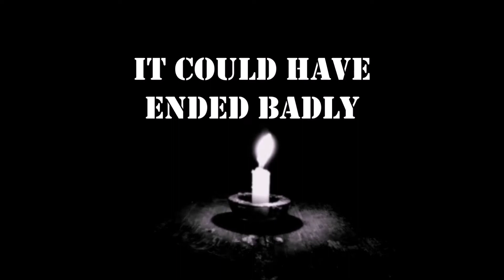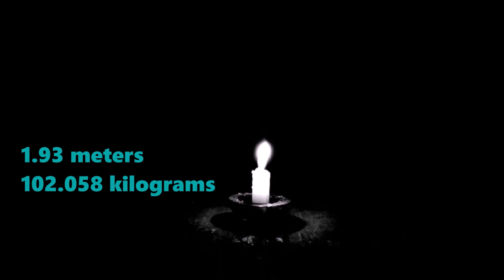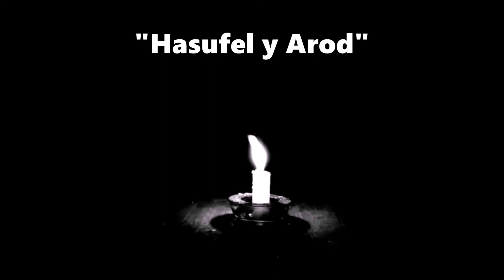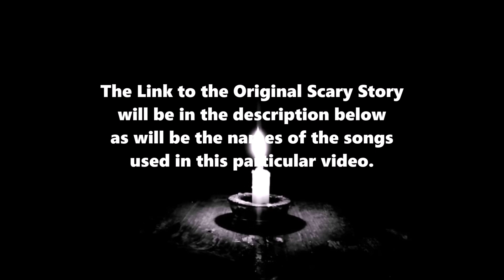r/LetsNotMeet: It Could Have Ended Badly - TRUE Scary Reddit Narration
This one had been saved in my "content" section of YouTube Studio, so it is time for me to edit it, write a description with the links and let it be seen. Let this be a proof of how little I care about views and clout, and how much I do this for fun.

As for this narration, this one features the one I love, therefore it was such a treat to record this. Marixan will eventually be a regular voice actress here. Not only is she the one I'd love to spend my life with, but also a supportive one who encourages me kindly to pursue my hobbies.

As for the story, this teaches us the one never stops knowing a person, especially one you meet online. Online you can find multiple kinds of people, and unfortunely not the best kind. The next story teaches you to be weary of anyone you meet online.

▬▬▬▬▬▬▬▬▬ஜ۩۞۩ஜ▬▬▬▬▬▬▬▬▬▬
     ▓▓▒▒░░ THIS STORY'S AUTHOR ░░▒▒▓▓
▬▬▬▬▬▬▬▬▬ஜ۩۞۩ஜ▬▬▬▬▬▬▬▬▬▬

► "It could have ended Badly. "

► Story written by user/Thebeatybunch

► Narrated by me (Hasufel y Arod)

► Voice-Acting Guest Star: "Marixan"

As for the music used in this video,
here is a list with all the music featured in this video.

▬▬▬▬▬▬▬▬▬ஜ۩۞۩ஜ▬▬▬▬▬▬▬▬▬▬
                    ۩ Music Used In The Video ۩
▬▬▬▬▬▬▬▬▬ஜ۩۞۩ஜ▬▬▬▬▬▬▬▬▬▬

1. 0:00 - "The Rake" by @co.agmusic

2. 3:11 - "A Deep Voice" by @Myuu

3. 5:40 - "Echoes of Time" by @incompetech_kmac

4. 8:54 - "Another Tragic Nightmare" (Corpse Husband's Outro) - by @Destrem

       ▬▬▬▬▬▬▬▬▬ஜ۩۞۩ஜ▬▬▬▬▬▬▬▬▬▬
۩ The Very Important Art Master That Made The Thumbnail ۩
       ▬▬▬▬▬▬▬▬▬ஜ۩۞۩ஜ▬▬▬▬▬▬▬▬▬▬

A Remarkable Talented Artist from Mexico, just like me.
I mean we're both Mexican, not that I'm talented.

▬▬▬▬▬▬▬▬▬ஜ۩۞۩ஜ▬▬▬▬▬▬▬▬▬▬
                     ۩Voice-Acting Guest Star۩
▬▬▬▬▬▬▬▬▬ஜ۩۞۩ஜ▬▬▬▬▬▬▬▬▬▬

"Marixan"
This is not a YouTube channel or a social media name.
This is just a nickname I gave her.
She's not my girlfriend, but the one I love.

Do you have any personal story that you would possibly like me to narrate?
Make sure it's written correctly and with proper punctuation.
If you're wondering what format to send your stories in, please send your own personal horror stories, or scary or traumatizing experiences to the email . In the subject of the email specify what kind of story yours is. (Stalker, Creepy Encounters, Scary Camping story etc).
If proof or screenshots can be provided, that would be appreciated.

▂ ▄ ▅ ▇ █ ♥ PLEASE ♥ █ ▇ ▆ ▄ ▂ ●●●●●●●●●▬▬▬▬▬▬ஜ۩۞۩ஜ▬▬▬▬▬●●●●●●●●●● ▀██▀───▀██▀─▀██──██─▀██▀▀▀ ██ ██───██▄█▀───██▄█ ▄██▄▄█─▄██▄─▄██──██─▄██▄▄▄ ●●●●●●●●●▬▬▬▬▬▬ஜ۩۞۩ஜ▬▬▬▬▬●●●●●●●●●●